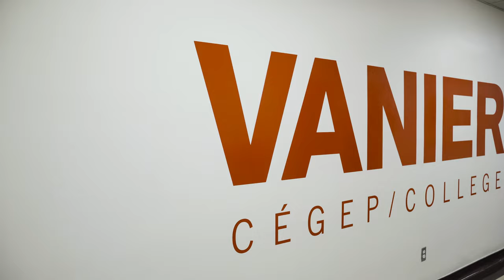DEC BAC - Business Administration